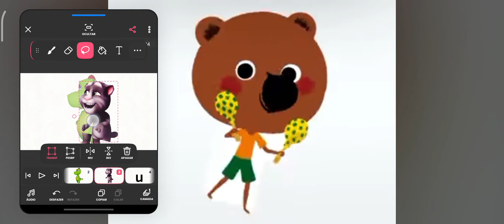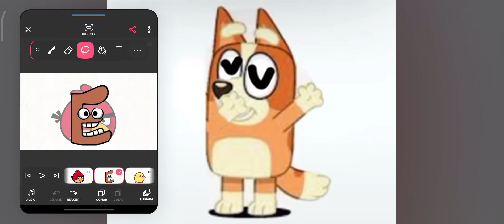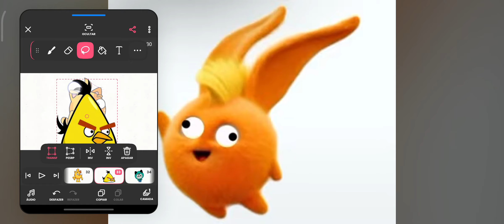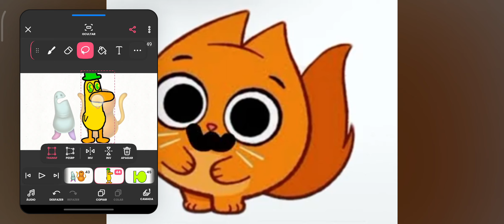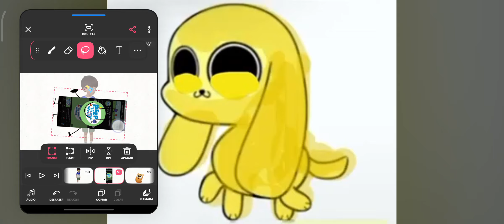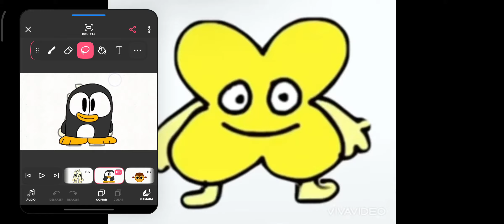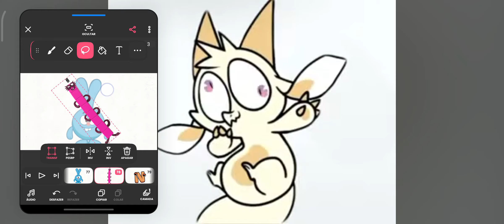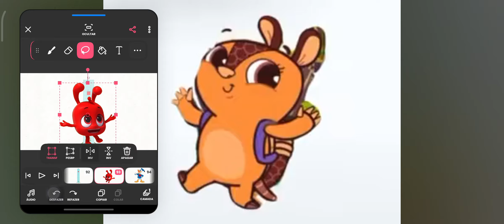chegou hoje Hhvncdh Bdvxhvjk